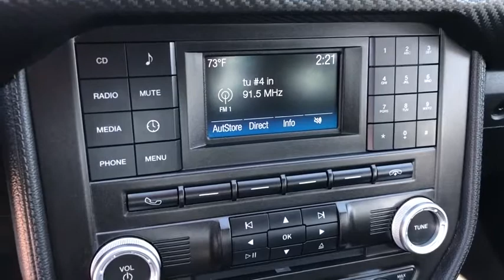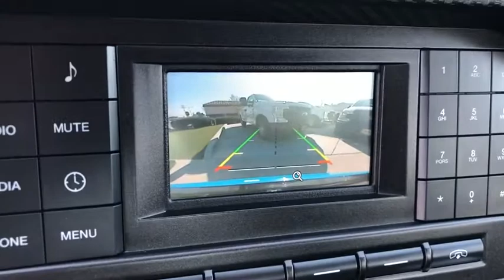2017 Ford MUSTANG Orange County, Placentia, Yorba Linda, Orange, Fullerton, CA 000P4025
Blue Used 2017 Ford MUSTANG available in Orange County, California at Fairway Ford. Servicing the Placentia, Yorba Linda, Orange, Fullerton, CA area.

Fairway Ford
1350 E Yorba Linda Blvd